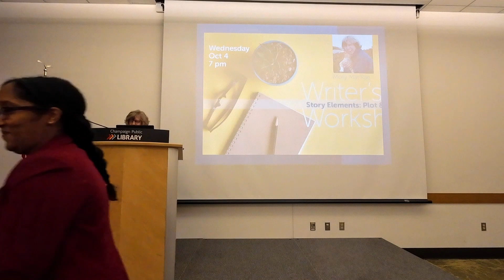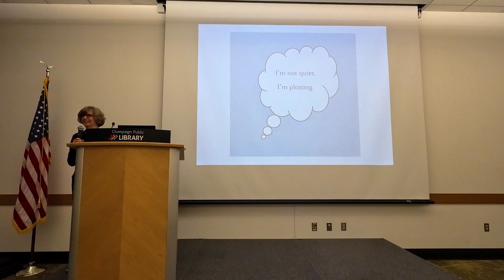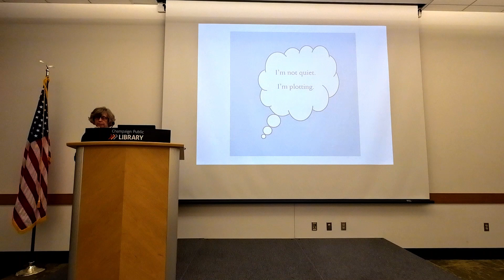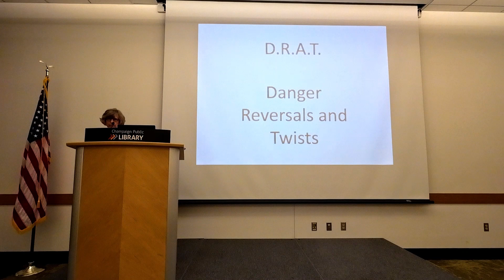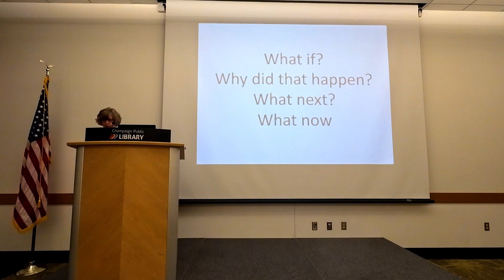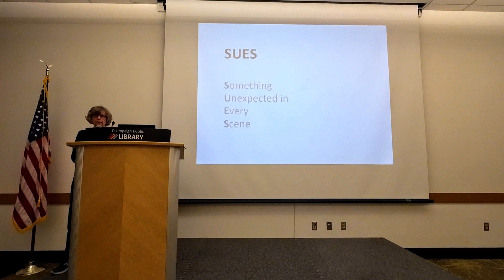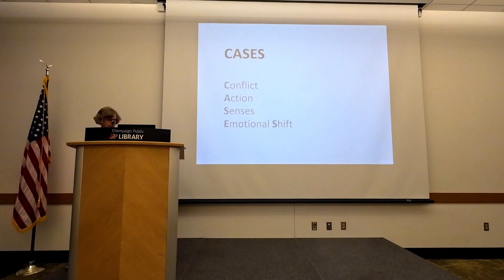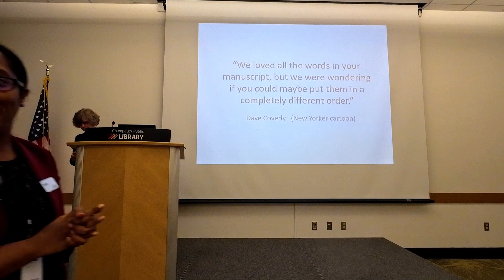Story Elements: Plot & Prose | 10.4.23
Recorded October 4, 2023. Learn how to craft a riveting plot while perfecting your prose.

About the presenter:  The Boston Globe says Molly MacRae writes "murder with a dose of drollery." She's the award-winning author of the Haunted Yarn Shop Mysteries and the Highland Bookshop Mysteries. As Margaret Welch, she writes for Annie's Fiction. Molly's short stories have appeared in Alfred Hitchcock Mystery Magazine since 1990. After twenty years in northeast Tennessee, Molly lives in Champaign, Illinois.

Love to write? Hone your skills and connect with other writers at our Writer’s Workshops.

200 W. Green St.